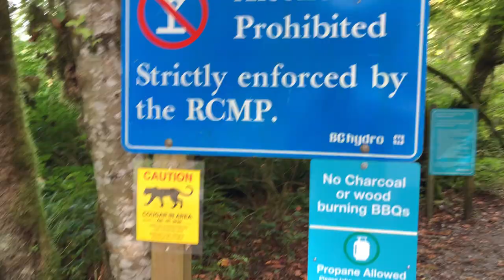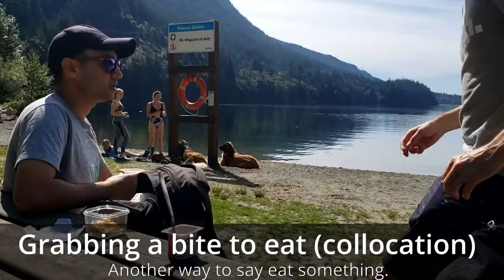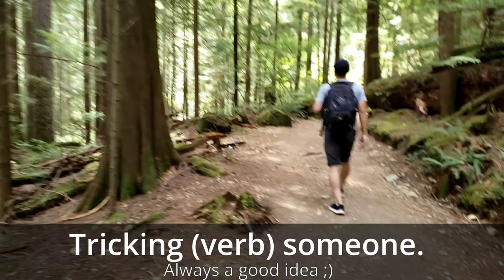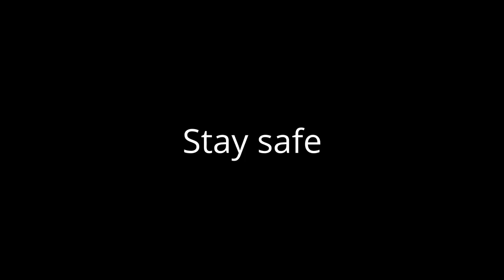Learn English From Vlogs #1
Watch vlogs and learn English with English Hangover vlogs. Learn new English vocabulary such as idioms, collocations, phrasal verbs and more with video in the real world. In our first vlog, we visit Buntzen Lake in British Columbia, Canada.